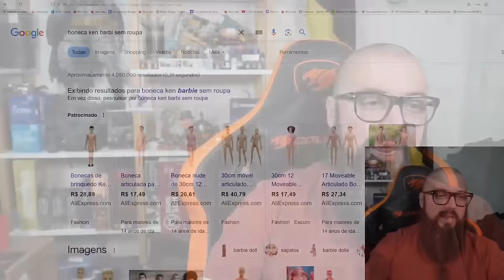Como Ser Um Péssimo Pai !